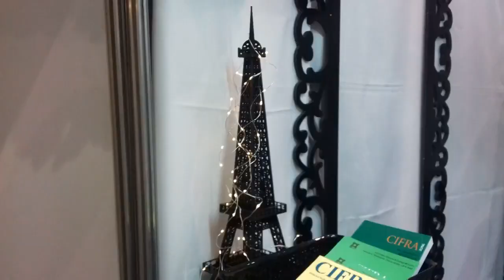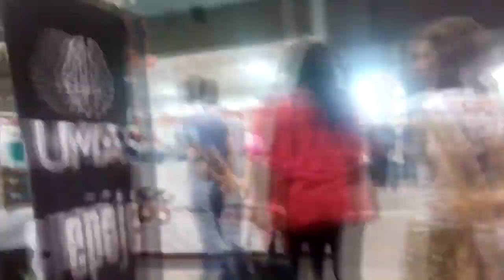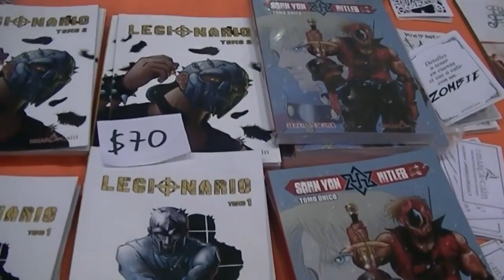Cultura Geek: Entrevista cosplayers y Comics Argentinos - Feria del Libro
Entrevistas a cosplayers  escritores de Comics y mas